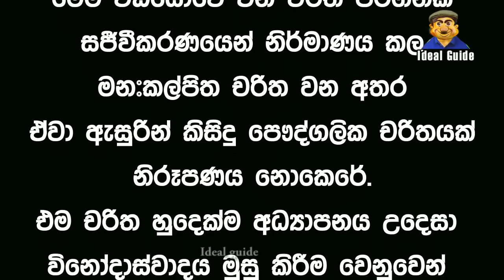Lesson 310 – චන්දෙන් පස්සෙ රොත්තටම සිද්ධ වෙන දේ -English in Sinhala | Ideal guide to English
අපගේ දෙවනි චැනලය වන Comedy land with Mr. Kotauda
අපගේ කථානායක මාධ්‍යෙව්දී කොටඋඩ පාර්ලිමේන්තුවට තේරී පත් වී මන්ත්‍රී ධූරනයක් දරන සමයක ඔහු මුහුන දෙන ගැටළු හරහා ප්‍රහසනාත්මකව අපි ඔබ වෙතට ගෙන එනවා.  එහි ලින්ක් පහලින් දැක්වේ

මෙම නිර්මාණ තුලින් ප්‍රහසනය විනෝදය සමග අධ්‍යාපනය ලබා දීමට අප කටයුතු කරන අතර ජීවත්ව සිටින හෝ නොසිටින කෙනෙක් හට අපහාස කිරීමේ බලාපොරොත්තුවෙන් සිදු නොකරන බව කරැණාවෙන් සලකන්න.

 අපේ Ideal guide to Englishඇකඩමියේ ප‍්‍රධාන අරමුණ ඔ්ගොල්ලන්ගෙ ඉංග‍්‍රීසි කතාව වැඩි දියුණු කිරීම. වර්තමානයේ අපි දේශපාලන පසුබිම තුල සිදුවීම් මාධ්‍්‍යෙව්දී  මිස්ටර් කොටඋඩ නම් විකට චරිතය  ප්‍රහසනයෙන් යුක්තව සංවාදයන් ඉදිරිපත් කරනවා. මෙහි අරමුණ කිසියම් විනෝදයක් සහිතව වර්තමානයේ ඉංග්‍රීසි කතා ශෛලිය ඔබ වෙත ගෙන ඒමයි. අපි සිංහලෙන් වැඩසටහන ඉදිරිපත් කලත් වීඩියෝවේ ඇති සීසී සලකුන ක්ලික් කිරීම මගින් ඔබට ඉංග්‍රීසි උපසිරසි ලබා ගත හැකියි.

ideal english#
If you like my channel